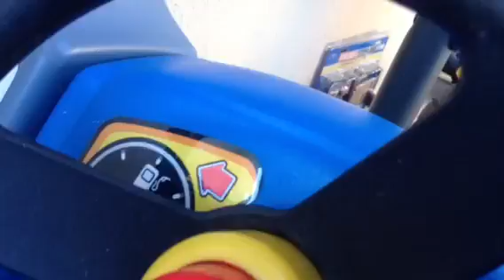Kit's Winter Paradise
I made this video because I was bored in the morning. When Kit can't find Ruthie, she decides to go out and enjoy the sunlight.